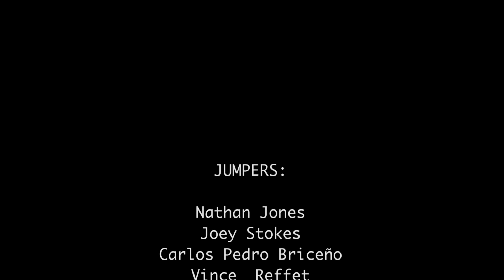smile.enjoy.BASE @ KL 2013 - Nathan J Jones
Menara Tower - Kuala Lumpar BASE event 2013

Definitely one of my favourite BASE jumping experiences last year.  A super fun object we were let loose on for 4 days.  This is a little of what I got to taste...

JUMPERS:

Nathan Jones
Joey Stokes
Carlos Pedro Briceño
Vince  Reffet
Fred Fugen
Brett Kistler
Kerry Lofy

SONGS:

Here Come The Boys
by
Darren Loveday, Stephen Loveday
Album Ref
UPPM France

Dreams Were Made
by
Album Ref
UPPM France

EDIT:

Mateffy Istvan